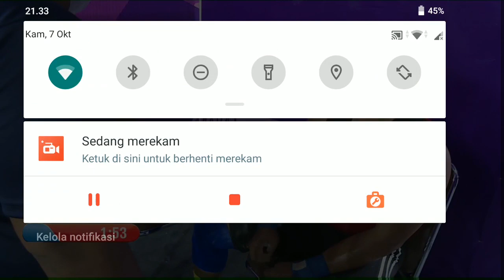angkat besi PON XX Papua 2021 kelas 73 & 81 kg putra